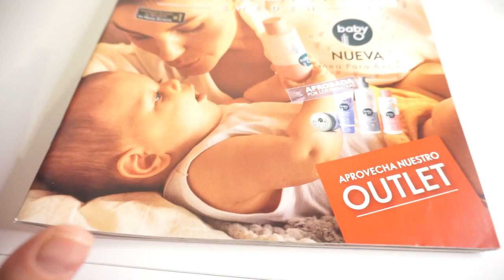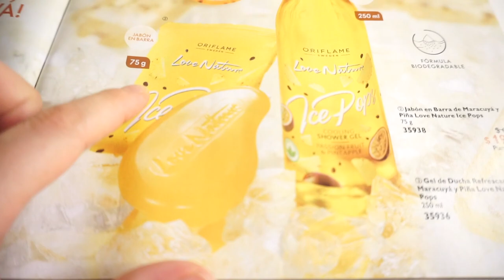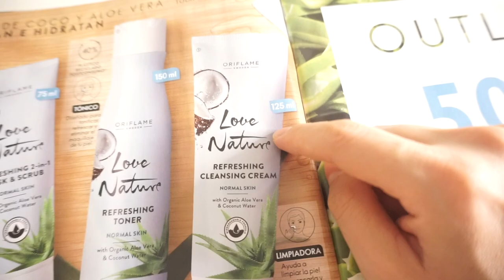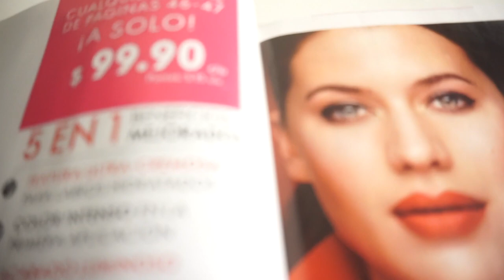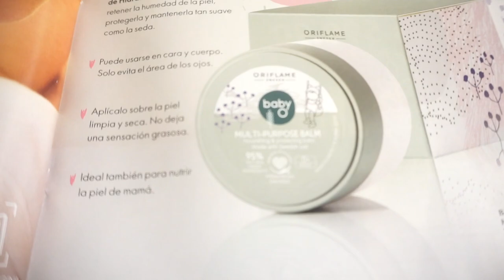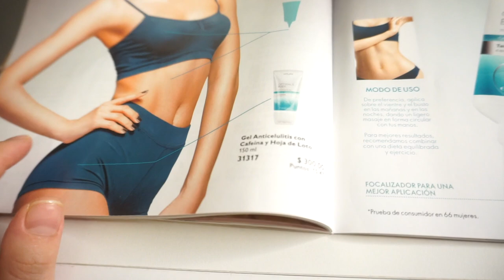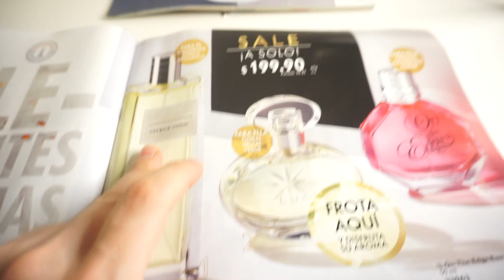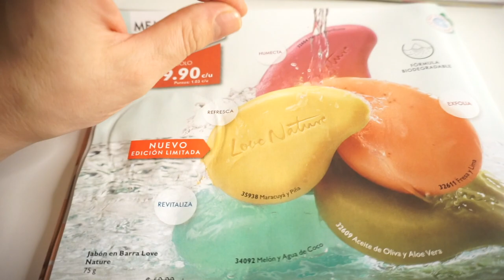IMPERDIBLES ORIFLAME C11 2020/Prittypat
Disculpen la tardanza sabrosuritas! Pero no se pierdan estas ofertas que estan buenisimmas y a darle con todo este catalogo!

🌹Si deseas más información Sabrosurita solo pica este enlace y podrás platicar conmigo: m.me/PrittypatOriflame

Si quieres ser parte de mi red en México solo pica el link y registrate automáticamente  Recuerda poner tu domicilio tal como aparece en tu comprobante:

pritty.pat_